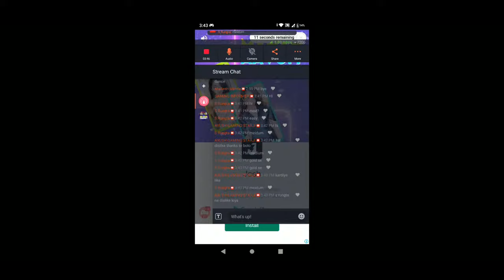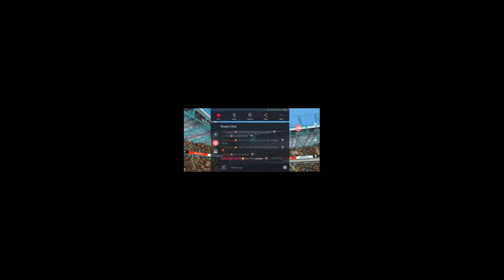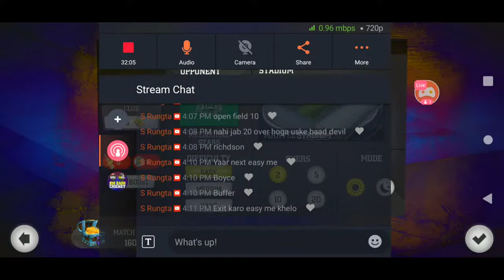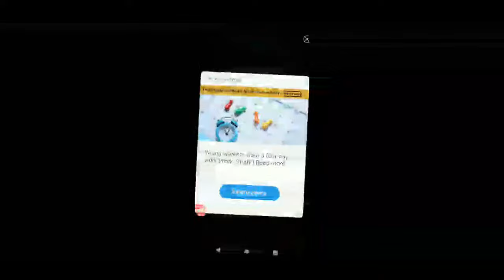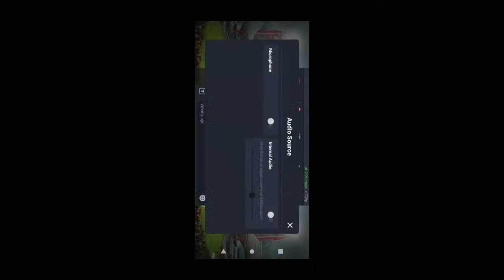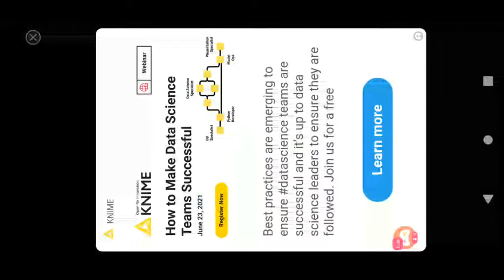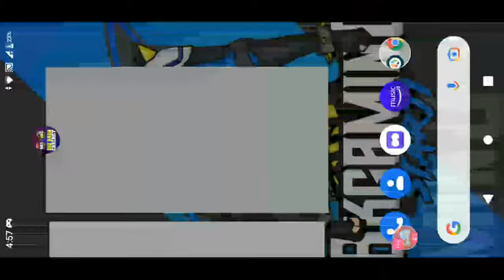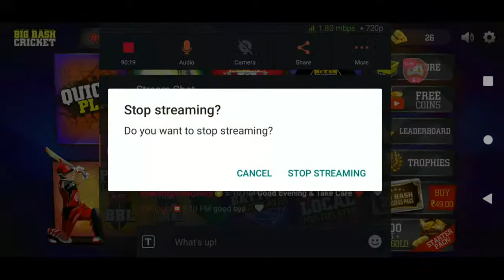melbourne stars vs melbourne renegades Live Stream BBL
Watch me stream Big Bash Cricket on Omlet Arcade!